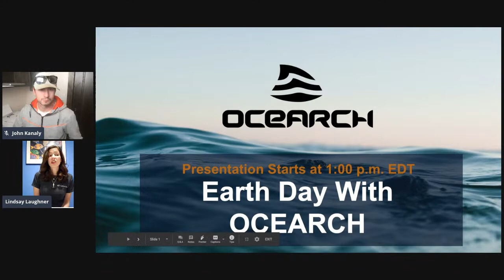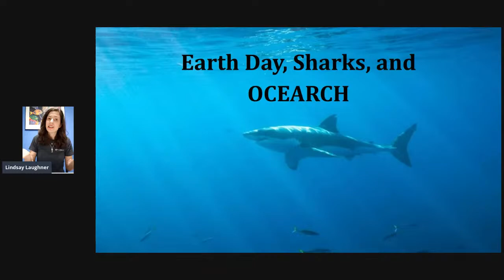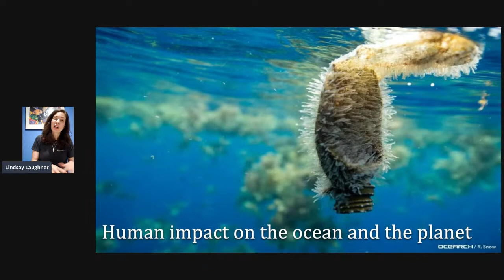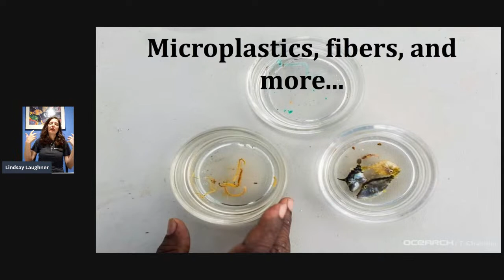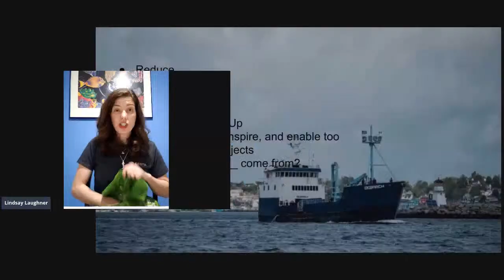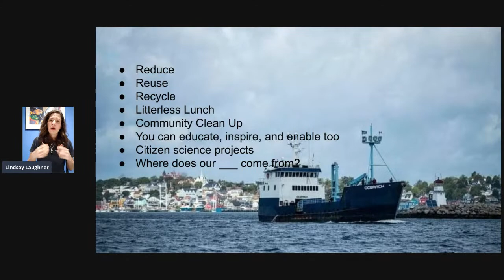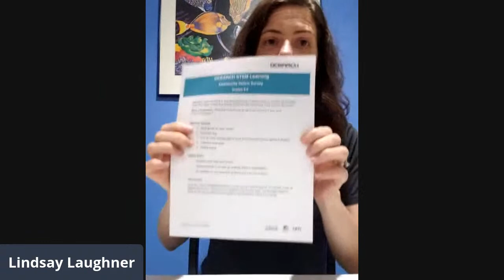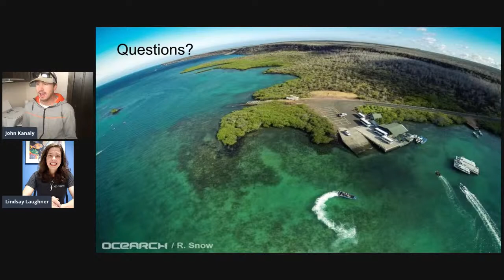OCEARCH Virtual STEM Class Grades K-6: Reduce, Reuse, Recycle Scavenger Hunt